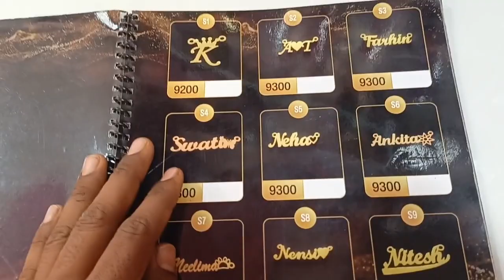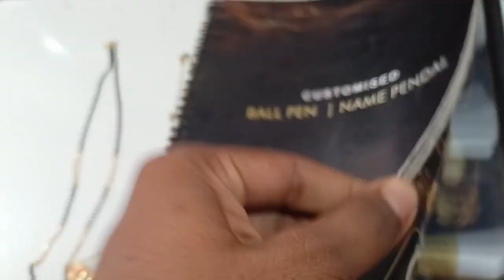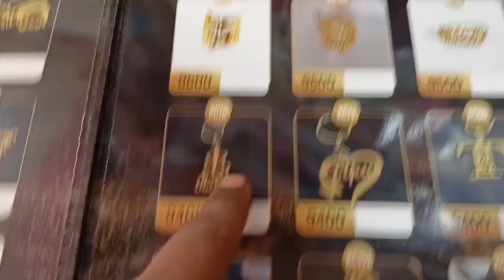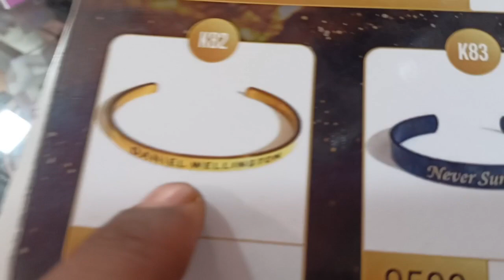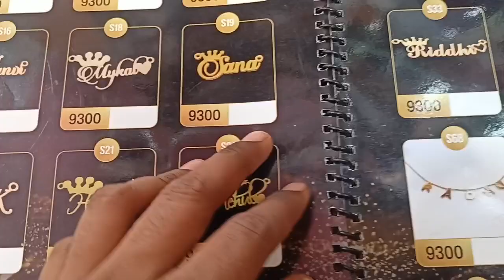( NAME ARTIST)अपने नाम के पैंडल बनाए। ऑनलाइन START 250 ONLY. BOOK NOW ☺️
hello 👋🤗

तो दोस्तों नाम के पेंडल बनाए जाते हैं हमारे यहां पर आप ऑनलाइन ऑर्डर कर सकते हैं ऑफलाइन भी कर सकते हैं सिर्फ आप वीडियो में कमेंट करके हमें बताएं और आपको सारी जानकारी मिल जाएगी डिजाइन वगैरा आपको मैं खुद फोटो भेजेंगे
तो दोस्तों अगर आपको वीडियो पसंद आए तो आप दोस्तों के अंदर भी शेयर कीजिए